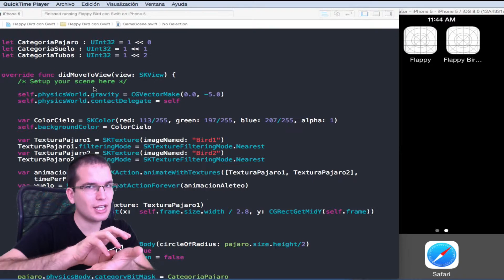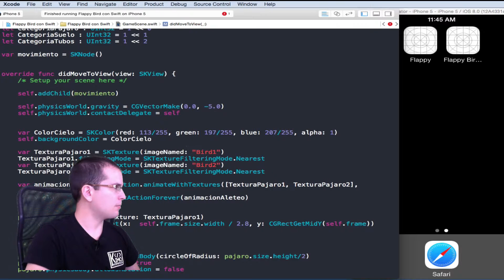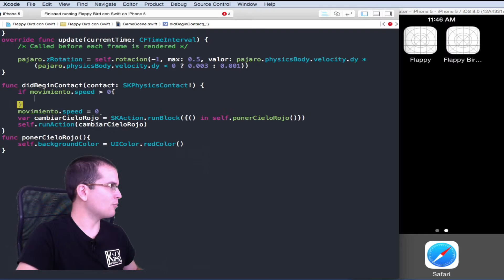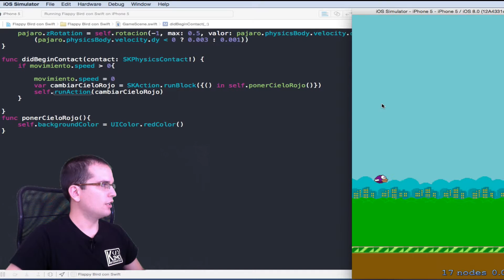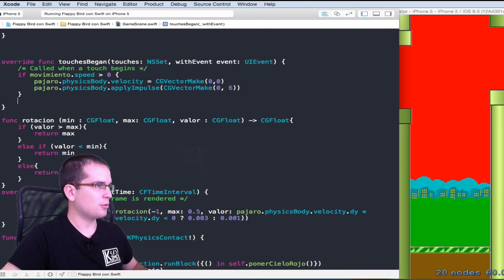Juegos para iOS - Flappy Bird con Swift 11 - Detener Escena